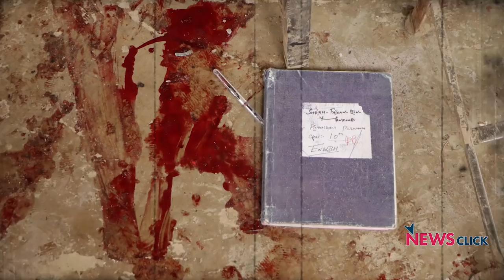निदा नवाज़ : कश्मीर और शेष भारत के बीच कविता का पुल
कश्मीर आज कैसा है, कल कैसा था। ये सब डॉ. निदा नवाज़ की कविताओं में साफ़ दिखता है। वे इसके चश्मदीद गवाह हैं। उनकी ज़्यादातर कविताएं कश्मीर की पीड़ा और विस्थापन की कविताएं हैं। उनकी कविता अपने आप में अक्स और आईना दोनों हैं। सन् 1963 में कश्मीर के पुलवामा में जन्में डॉ. निदा नवाज़ की अब तक कई किताबें आ चुकी हैं। हिंदी कविता में 1997 में 'अक्षर अक्षर रक्त भरा’, 2015में 'बर्फ़ और आग' और अभी 2019 में 'अँधेरे की पाज़ेब' संग्रह आए। इसके अलावा भी  सिसकियां लेता स्वर्ग (डायरी), हिंदी डायरी (उर्दू कविता संग्रह)  और अन्य रचनाएं प्रकाशित हुई हैं। आपने बहुत सी कश्मीरी कविताओं और कहानियों का भी हिंदी में अनुवाद किया है। आप आकाशवाणी श्रीनगर केंद्र के संपादकीय कार्यक्रम 'आज की बात' का पिछले 30 वर्षों से एक फ्रीलांसर के रूप में लेखन कर रहे हैं। न्यूज़क्लिक ने उन्हें विशेष तौर पर आमंत्रित किया और बातचीत करते हुए आपके लिए कविताएं रिकार्ड कीं।